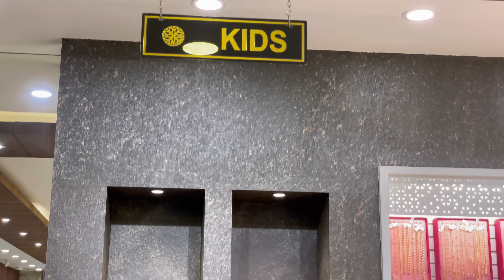Latest jewellery collections |femzala ki journey